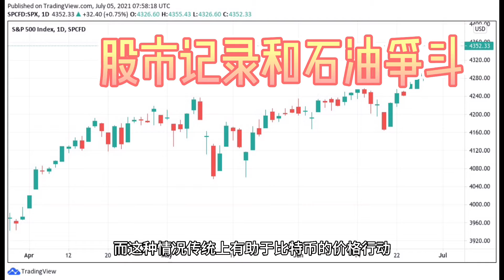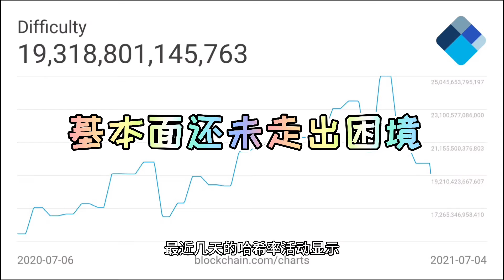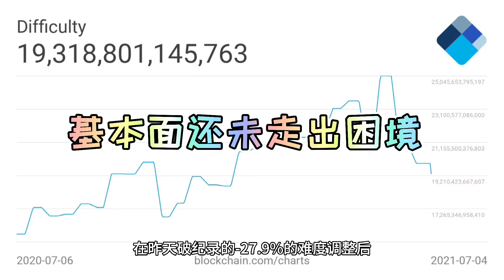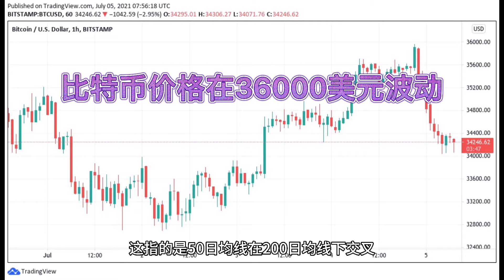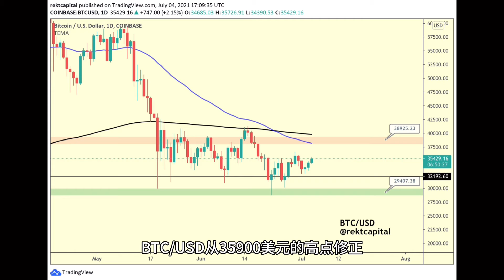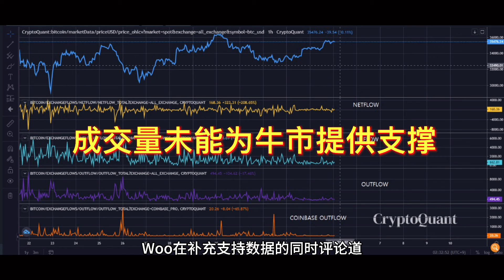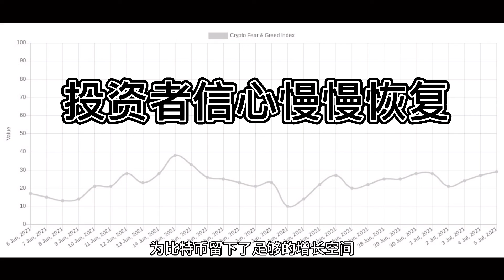行情回暖，比特币挖矿难度将下降更多？本周比特币需要关注的5件事！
币圈是个复杂的市场，没有一起的经验和策略，容易成为待割的韭菜。

给大家分享两个手机项目，虽然挣得不多，但收益不错
零撸*** &***零撸***
2021年最火，最稳定项目DMD钻石
刚刚开放注册，火爆注册中……
DMD运营方与新加坡chooyilin珠宝公司联合推出
注册每日签到即赠送2个DMD价值RMB600元 （可提现）
采用一机一号验证方式，一键实名
已上架交易所OK、抹茶、币赢、Hotbit等知名交易所
得DMD的同时也可获得实物钻石奖励（带GIA国际鉴定证书）
最高月静态收益高达43%
设置加速质押功能，最快1天享受1个月43%收益
支持支付宝、OTC、交易所等多种提现方式
24小时人工客服在线，提现秒到账
做团队享受5代收益10%—5%—3%—1%—1%
自创公会更享受公会净度收益，会长获得10%，其余队员平分90%
拥有安卓、IOS、网页版三个登陆接口
注册链接： (如无法打开链接请复制到浏览器)
DMD钻石期待与您一同见证一币一钻石的历史时刻！
欢迎各大社群，团队长，群主入驻，更有额外扶持受益！

Bee蜜蜂網鏈是一款只接受被邀請的新玩家加入的線上手機遊戲，並使用 Bee 來獎勵活躍的玩家。手遊賺Bee，現實增資。按這裡接受我的邀請碼：huayun。請到 下載